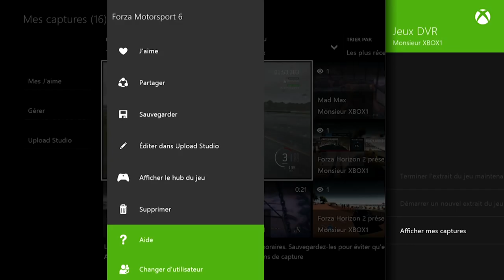XboxTV: Upload, Epic Win et Epic Fail de la communauté S02E01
Bienvenue sur Upload: votre nouveau rendez-vous mettant à l'honneur vos vidéos sur Xbox One mettant en scène vos plus beaux win ou fail !
Partagez-nous vos vidéos pour apparaitre dans le prochain épisode en utilisant le hashtag